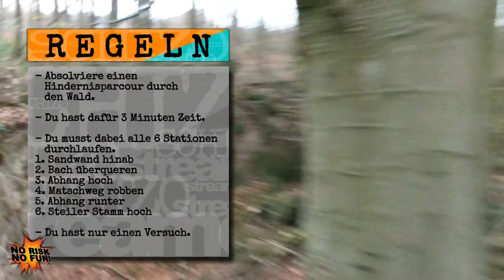NO RISK NO FUN! 4 | crazy challenges | SCHIZOstreamer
🎥 VIDEO             - Jeden DIENSTAG
🔴 LIVESTREAM - Jeden FR. oder SA.

INFO ZUM VIDEO:
Regeln: Ich muss von 5 unangenehmen Aufgaben, mindestens 3 schaffen, um mich als Gewinner bezeichnen zu dürfen.
Gelingt mir dies jedoch nicht, so wartet eine fiese Bestrafung auf mich! 😀

DANKSAGUNG:
Ein besonderer Dank geht an Sebastian (Nowwi), der seit der ersten Ausgabe von "NO RISK - NO FUN!" dabei war und die Kamera übernahm. Er hat auch bei vielen anderen Projekten mitgemacht und stand mir immer hilfsbereit zur Seite. Nun ist er aus meiner Heimatstadt Kiel, weggezogen und hat sich nach Berlin verpi.

Also nochmals vielen Dank für die schöne und witzige Zeit mit dir!
Weiterhin alles Liebe und Gute für deine Zukunft!

ÜBER DEN KANAL:
Hier vereint sich Comedy, Quiz, kurioses Wissen, crazy challenges, funny Games, kochen uvm. zum absoluten Wahnsinn!

Es gibt auch immer wieder zahlreiche spontane Livestreams.

Ich zähl auf dich! Dein SCHIZOstreamer